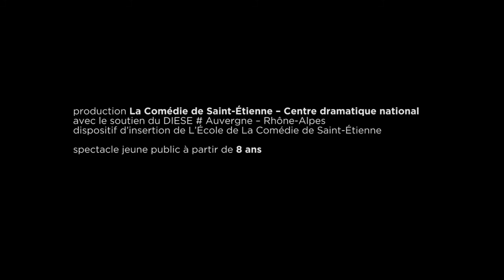Teaser HELEN K. | Elsa Imbert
Spectacle jeune public à partir de 8 ans